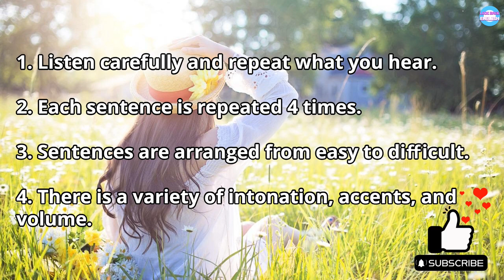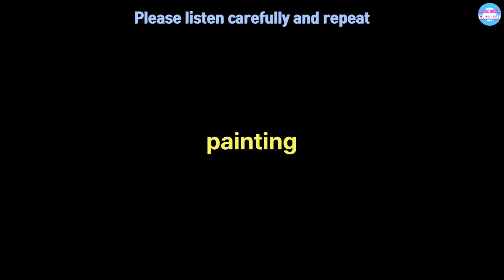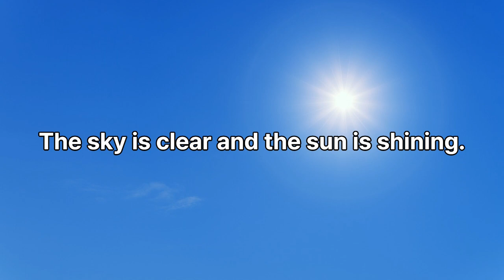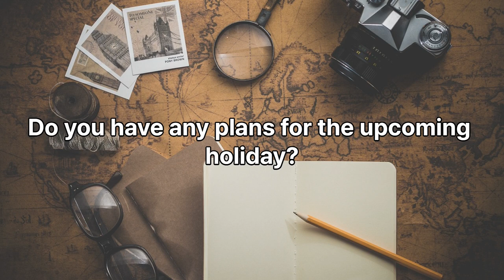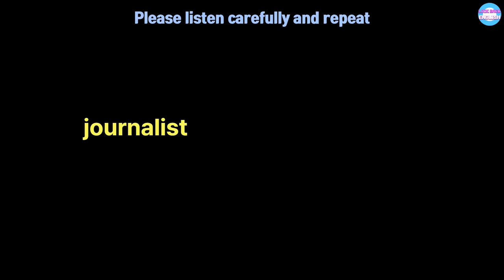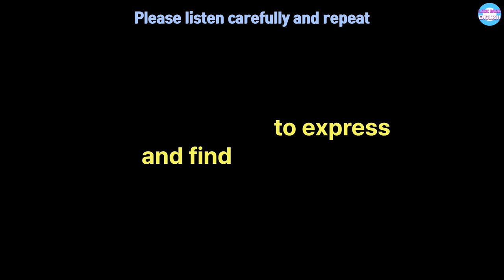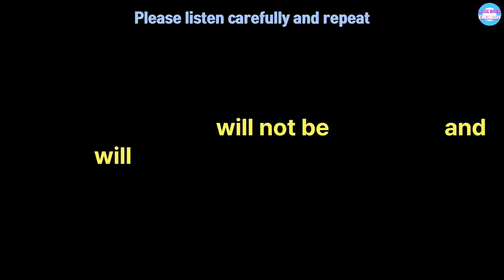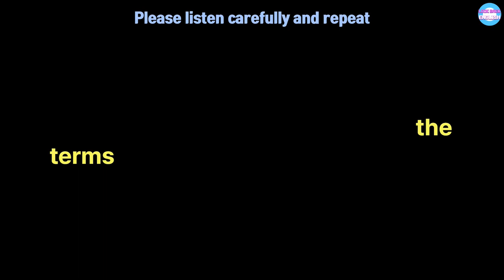Listen & Repeat - 3 ㅣ from Beginner to PTE Learner ㅣVariety of Accents and Pronunciations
Created with English language learners in mind, this video compilation offers a comprehensive range of content that caters to different proficiency levels. Starting from basic everyday English for beginners, the series progresses to advanced-level English, meticulously tailored for those preparing for PTE Repeat Sentence tests. Bursting with invaluable resources, each video showcases diverse intonations and pronunciations, guaranteeing an enriching learning experience. Moreover, our commitment to high searchability ensures easy accessibility for learners seeking rapid progress.